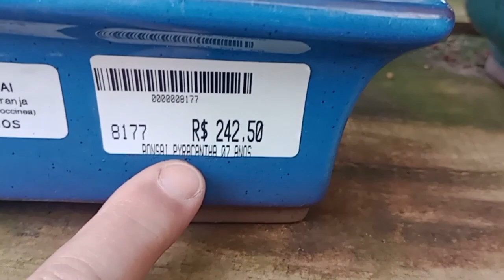SPAGNHOL O MAIOR PRODUTOR DE PLANTAS @peneiradotatao9182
A Spagnhol possui uma área de cultivo superior a 40 hectares. São cultivadas várias de espécies, entre mudas e plantas adultas, comercializadas ou utilizadas para os projetos de paisagismo.

O resultado pode ser visto em todo território nacional, onde a Spagnhol Plantas Ornamentais mantém seus compradores e distribuidores.

Essa está situada em Cascalho interior de Sp
Vale a pena conhecer com tanta beleza e variedades de plantas mudas decoração e vasos ornamentais .

Otimo atendimento vale a pena conhecer as belezas do interior de Sp .